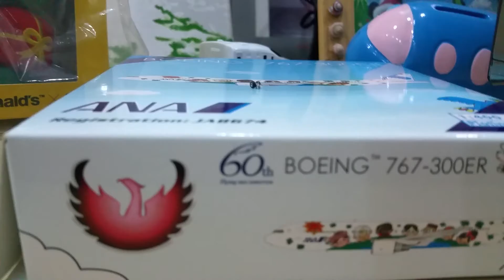Model airplanes collection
You can get it at eBay or qoo10
You can also get it at skyshops  (Referring to inflight magazines)